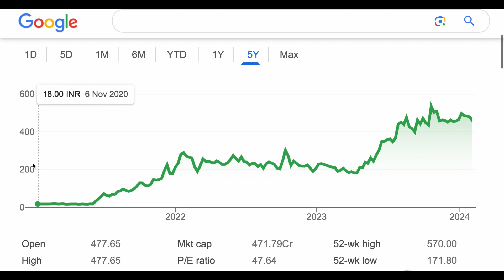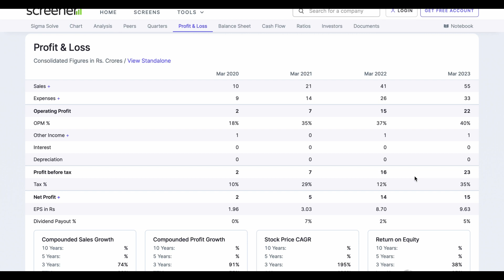Sigma Solve ltd share analysis big update stock💹short term target upper circuit high return 1/02/24